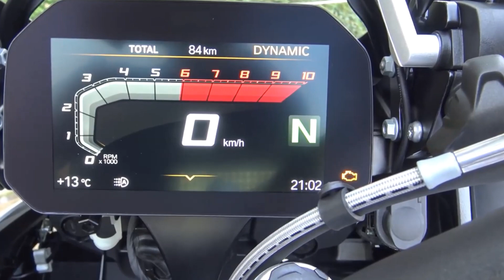BMW R GS 1250 ADVENTURE